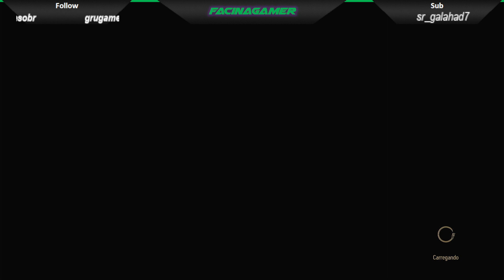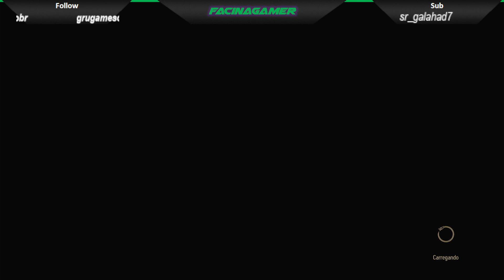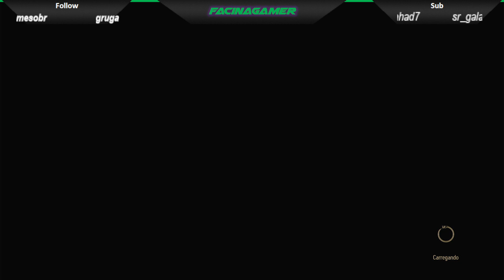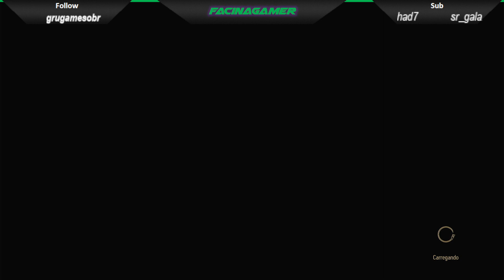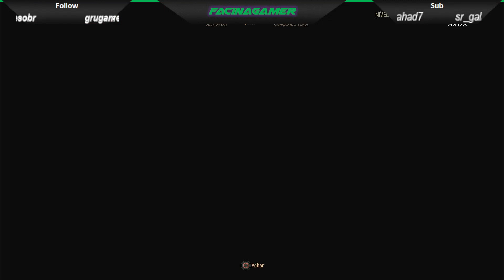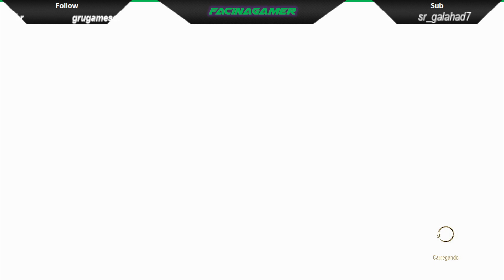The Witcher 3 | Cadê essa família do Barão Sanguinário? EP:04